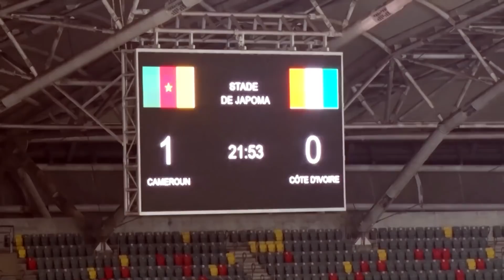CAMEROUN vs COTE D'IVOIRE